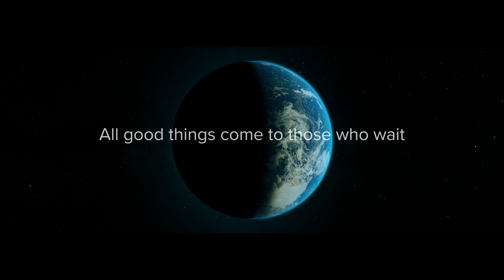California Wines: Over 100 Million Years in the Making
California Wines Video Series highlighting California's geology, geography, and climate work together to create our distinctive wine regions. This is a series that dives deeply into California's diverse geography and climate and showcases the distinctive characteristics of California's wine-growing regions. These videos launched at Eureka! in London in June and have continued to be used across our global events as a powerful introduction to California wines. The script was developed with input from Elaine Chukan Brown and we worked with the dynamic team at 422 South in Bristol, England to develop the video and graphics.